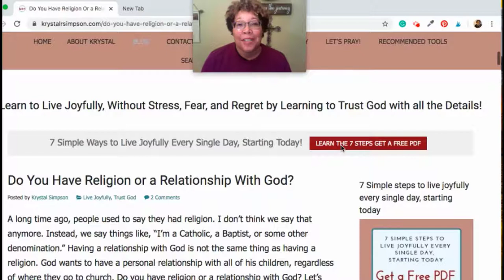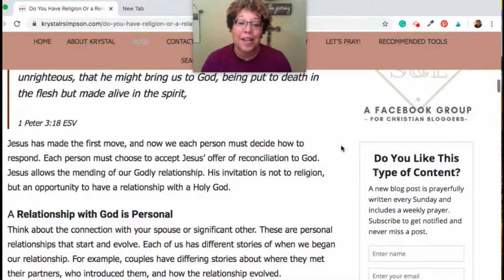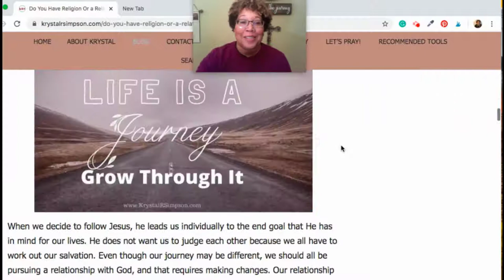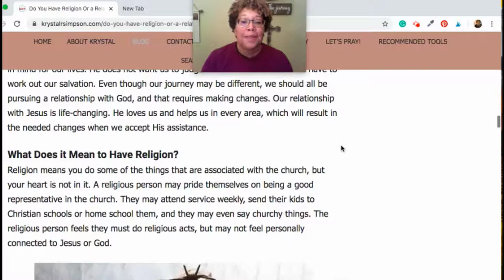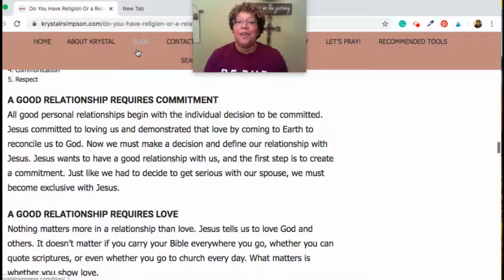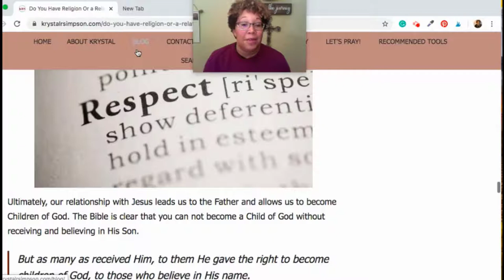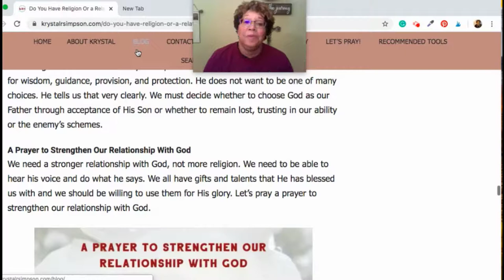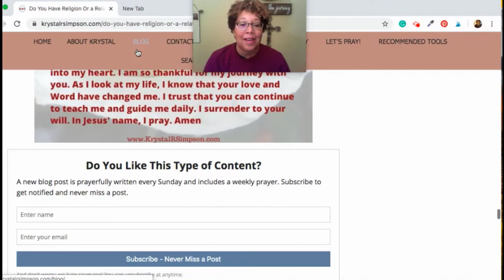Do you Have Religion or a Relationship With God?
A video by Dr. Krystal R Simpson, who encourages women to live joyfully and victoriously. Krystal challenges women to follow God in total surrender, to learn from the Bible, and to pray about everything. Krystal created a blog which is a website for Christians (followers of Christ) to find encouragement, to Learn to Live Joyfully, Without Stress, Fear, and Regret by Trusting God with all of Life’s Details! This is a new channel. Blog posts are written weekly and videos will accompany the post.

This post is titled "Do you Have Religion or a Relationship With God?"  Did you know they are not the same? God wants to have a strong, personal relationship with all of his children. Religion focuses on the things you do or do not do. A relationship centers on your heart.  Relations are like journeys, and no two are ever the same, but head to the same destination. There are five markers for all stable, personal relationships. Find out more about the five markers. Prayer is included at the end. It is a prayer to strengthen our relationship with God. Get a printable copy of the prayer on the blog